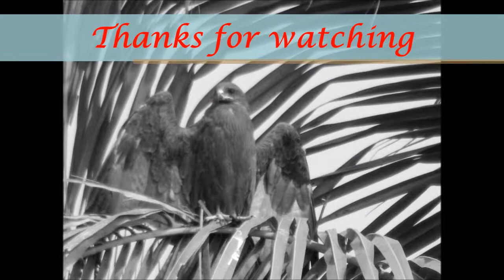Black kite exposing its wings